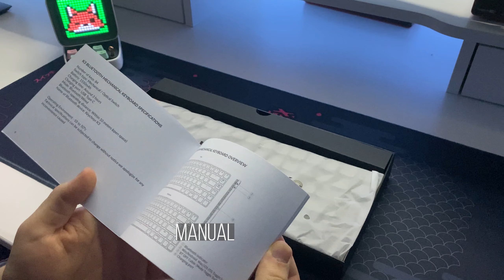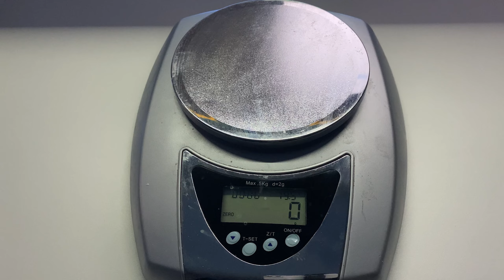[UNBOX] 🦊 Keychron K3 killer of Apple Magic Keyboard 2?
Chapters:
0:00 Unboxing
2:03 Preview
2:45 RGB backlight
3:40 Bluetooth
3:55 K3 vs Apple Magic 2
5:49 Apple Magic Keyboard 2 typing sounds
6:47 Keychron K3 typing sounds

♪ Lamp (Prod. by Lukrembo)